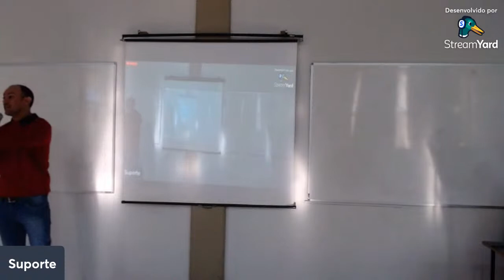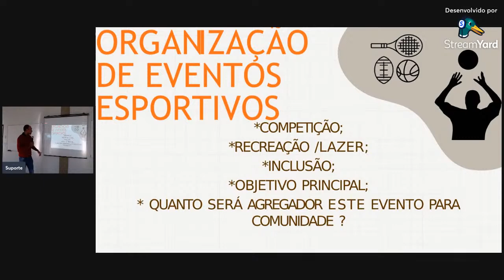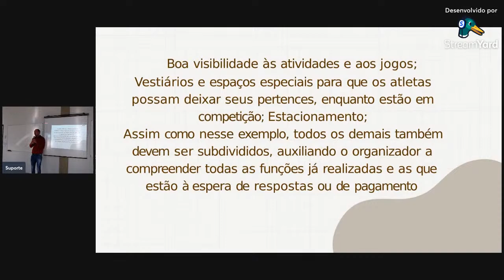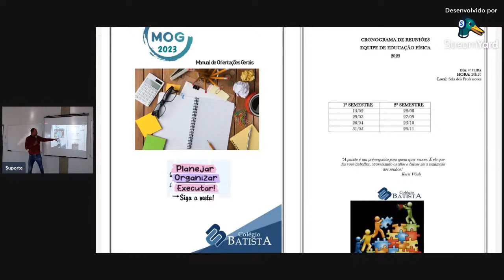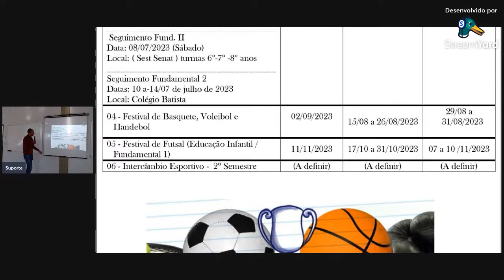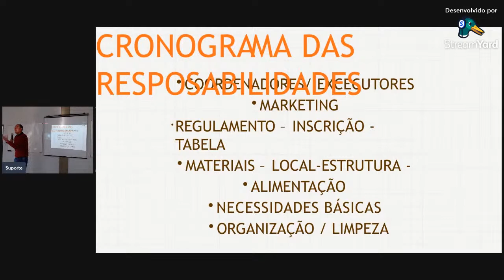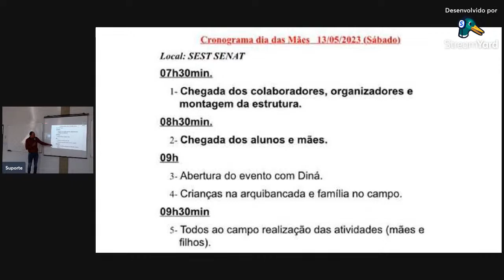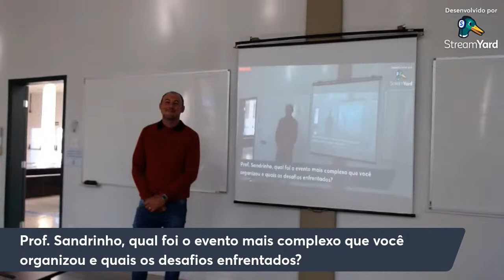Organização de Eventos Esportivos